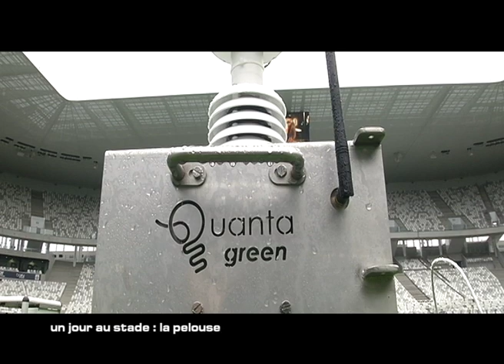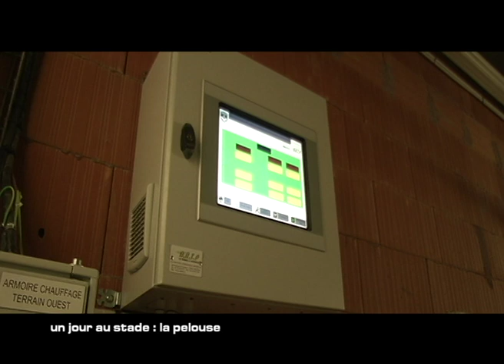Un jour au stade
Zoom sur la pelouse du Matmut ATLANTIQUE